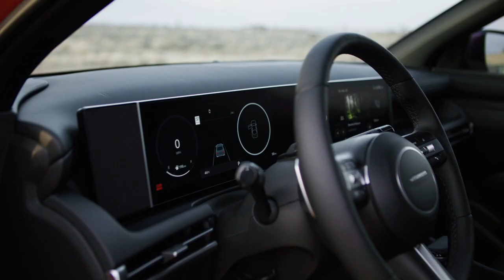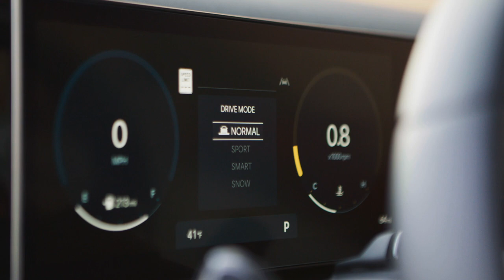2025 Hyundai Santa Cruz | XRT